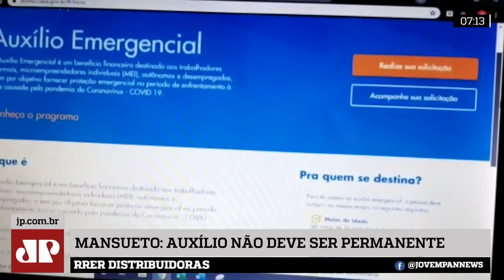Mansuetto descarta tornar permanente auxílio de R$ 600